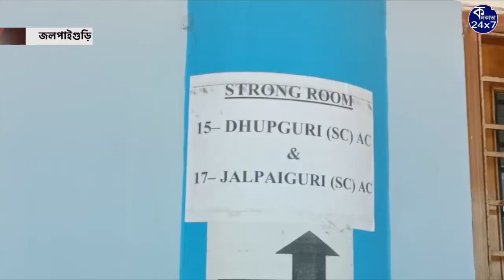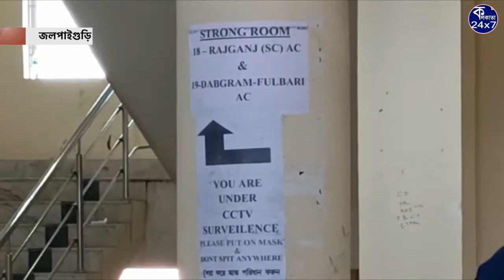বাহিনি ঘেরাটোপে ইভিএম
ভোট মিটতেই কেন্দ্রীয় বাহিনির কড়া প্রহড়ায় সিল হল স্ট্রং রুম। জলপাইগুড়ি জেলার ৫৬ জন প্রার্থীর ভোট পাওয়ার ফলাফল এখন  স্ট্রং রুমে কড়া পাহারায়।সব রাজনৈতিক দলের প্রতিনিধিরা   স্ট্রং রুম খতিয়ে দেখেছেন।